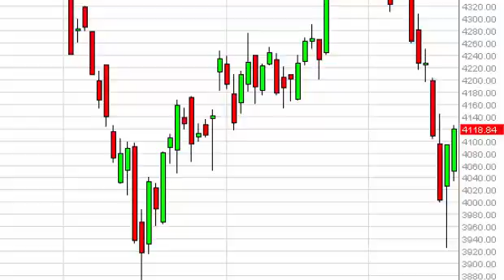CAC 40 Technical Analysis for December 18, 2014 by FXEmpire.com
- December 18, 2014 index daily technical analysis for the CAC. Find more information about Forex and Commodities News Technical Analysis Fundamental Analysis and Brokers on FX Empire